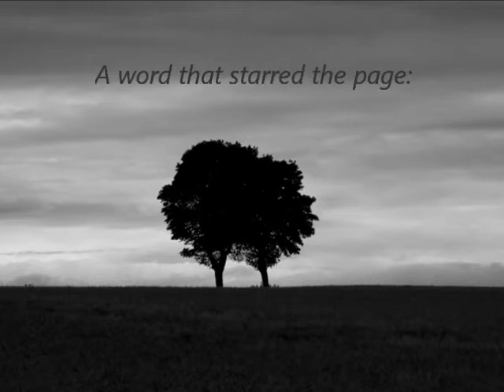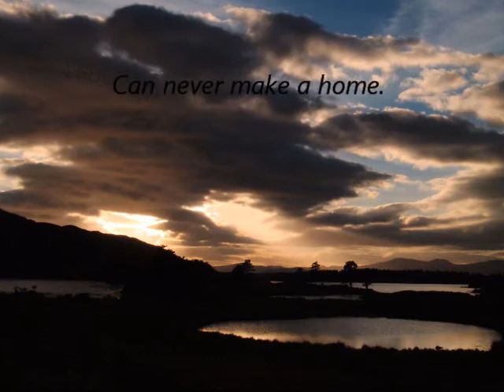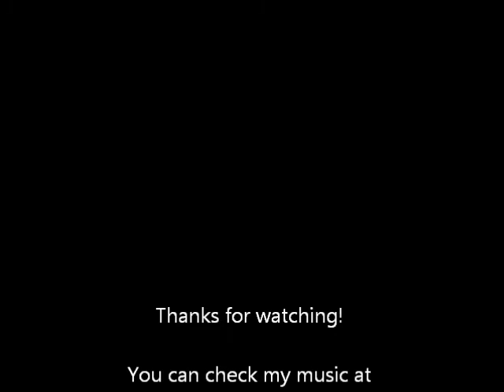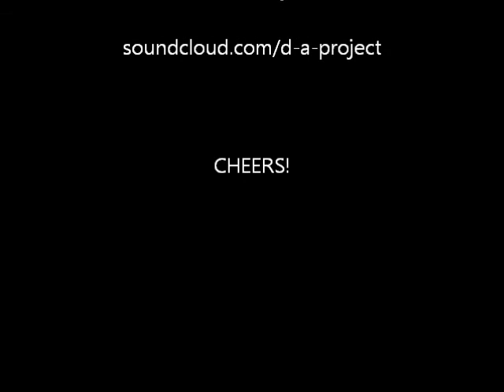A home song.wmv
My new song, recorded on 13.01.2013. Lyrics taken from the poem "A home song" by Henry van Dyke, photos taken under CC (thanks to their authors!). If you like my music, you can check my other stuff at